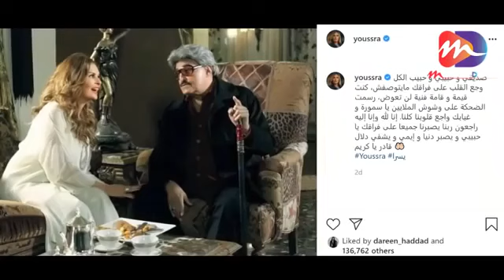أول رد من يسرا على رقصها مع عمرو دياب بعد عزاء سمير غانم " احنا بنجامل الكل "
حالات واتس اب سمير غانم